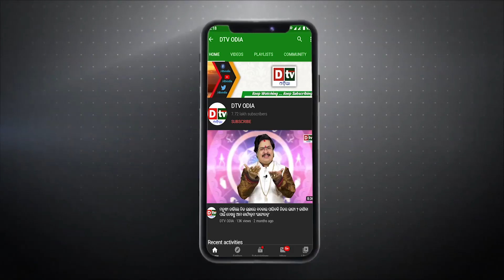ସୋମବାର ଏହି ଦିଗରେ ଯାତ୍ରା କଲେ ଘଟିପାରେ ଅସୁବିଧା | EP-411 | Ajira Anuchinta | Nitibani | Amrutabani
dtv odia,
ajira anuchinta
ajira anuchinta today
anuchinta
sadhubani anuchinta
nitibani
odia nitibani
nitibani video
chanakya nitibani
odia nitibani
nitibani status video
nitibani book
nitibani short
9class nitibani
sadhu bani
annie satapathy
odia spirituality
anuchinta
anuchinta today
odia gyana sagar
niti bani
odia niti bani
ajira anuchinta
sadhubani anuchinta